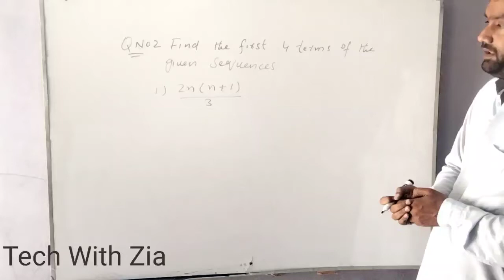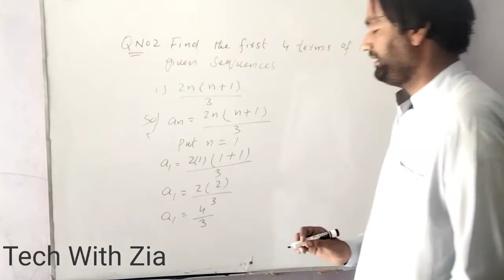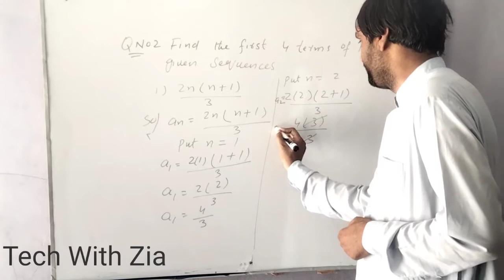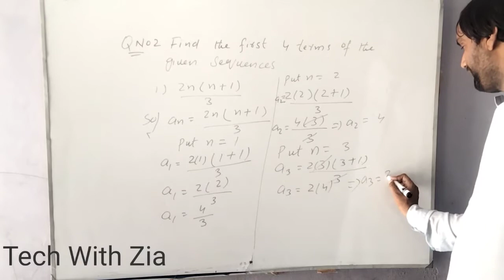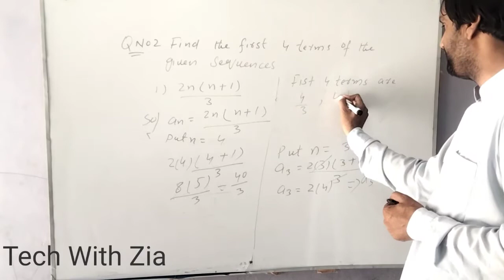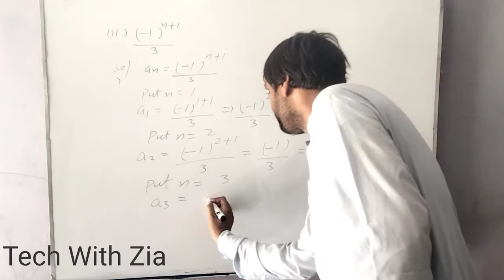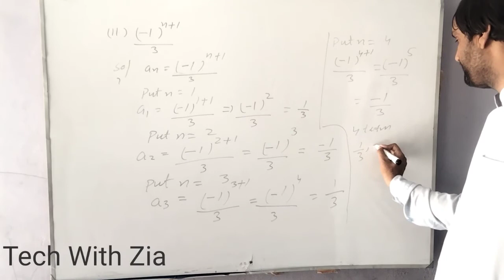Finding the terms of Sequence|| F.Sc 1st year